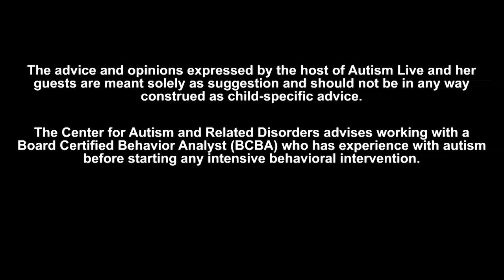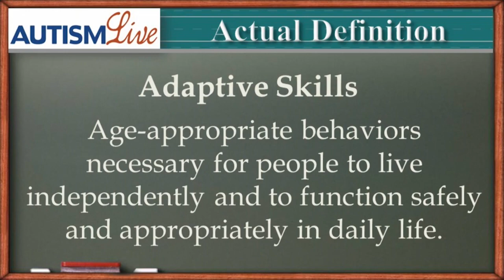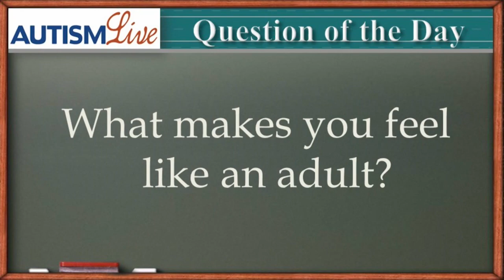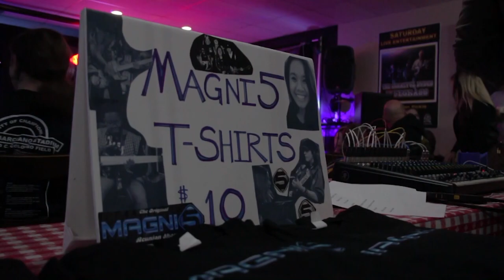Autism Live May 27, 2019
Today on Autism Live we start things off with Jargon of day before getting into Your Rights with Bonnie Yates! After that we have an exciting interview with the Co-Founder and President of Spectrum Laboratories, Jason Weissbrod!